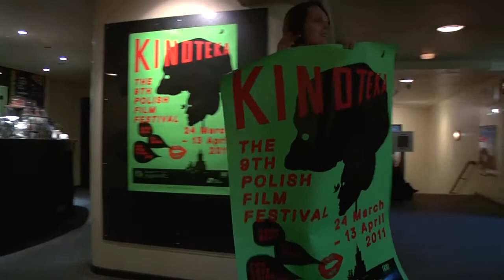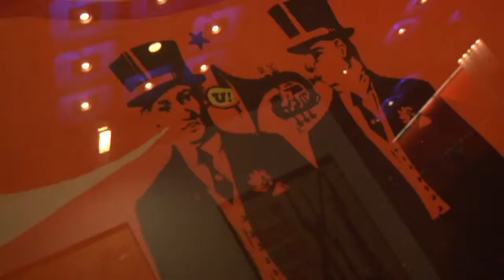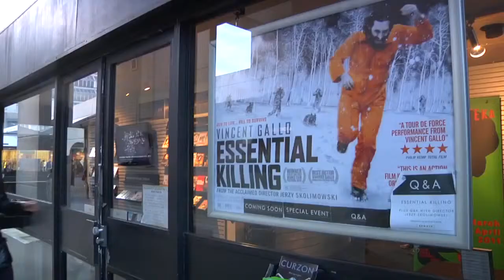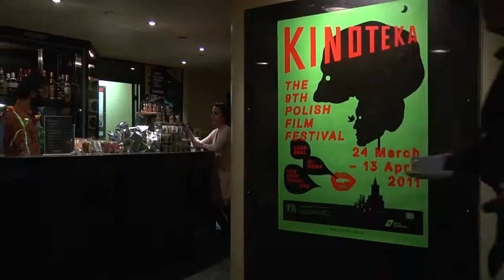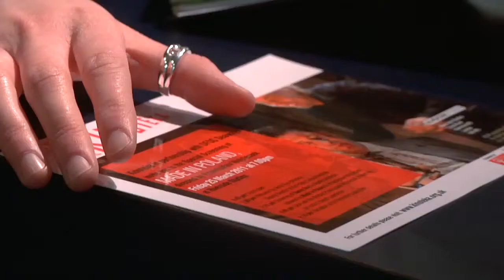9th Kinoteka Polish Film Festival Round Up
The 9th annual Polish Film Festival KINOTEKA returns with another challenging programme bringing together the leading lights of Polish Cinema, with an impressive and diverse selection of internationally acclaimed titles from first time filmmakers, seasoned auteurs, cult directors, innovative visual artists and musicians.

London, Belfast, Edinburgh, Exeter, Glasgow. March - April, 2010.